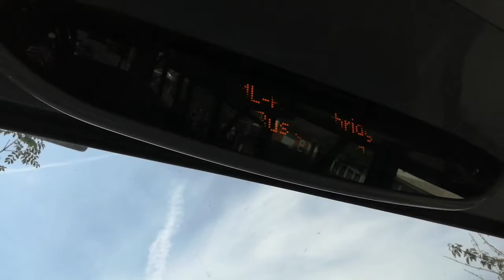ML-A to Uxbridge